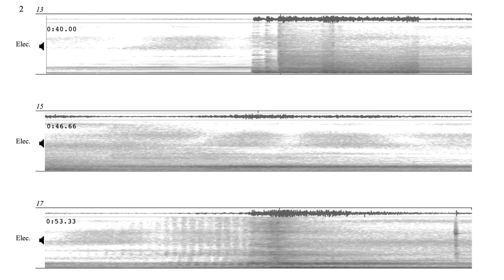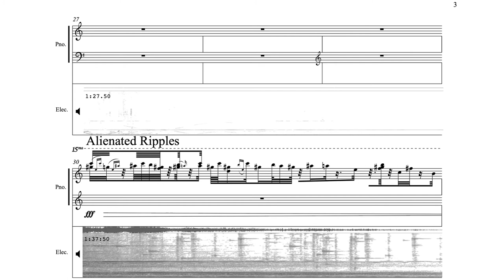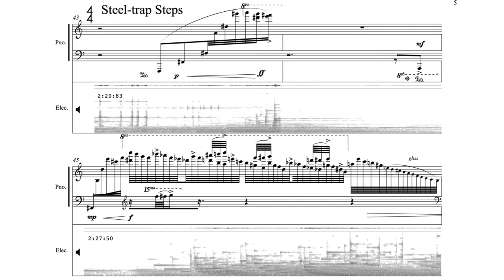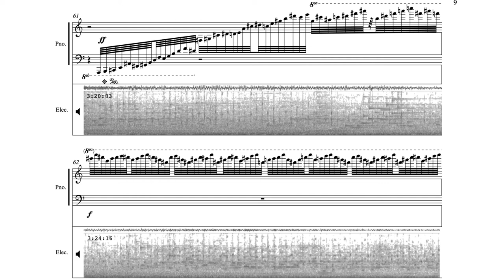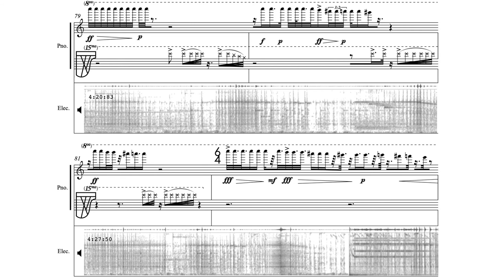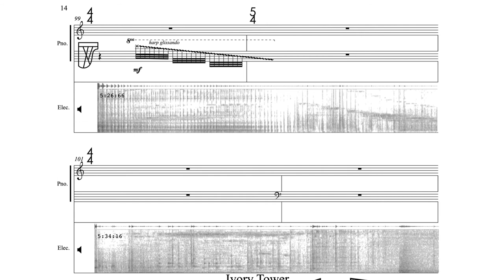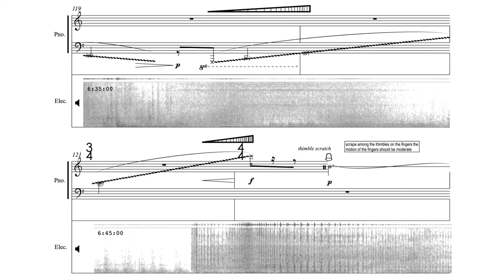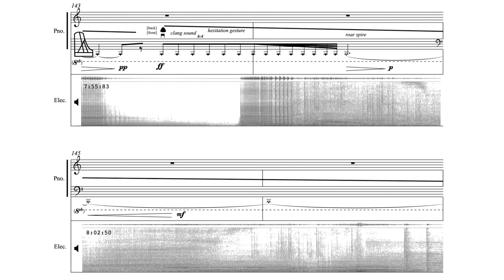West Pole (2008) for piano and electronics [w/ score]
West Pole (2008) for piano and electronics  by Panayiotis Kokora